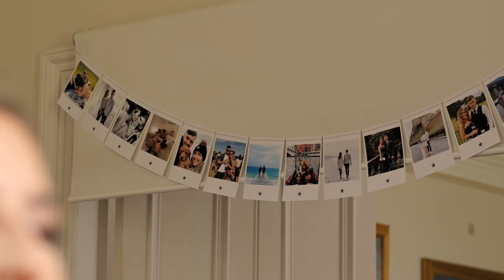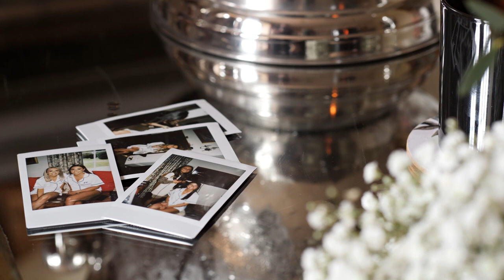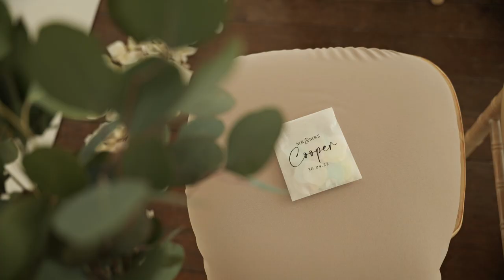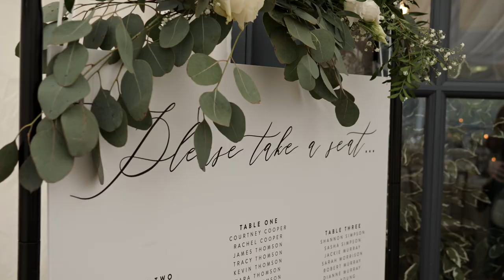Rachel & Courtney | Wedding Film | Elsick House | Aberdeenshire | Scotland